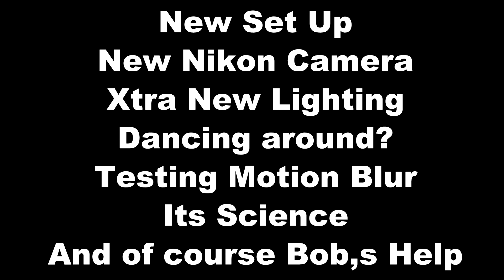New Set Up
Green screen set up